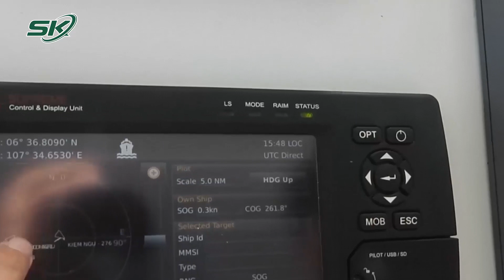Bão Số 8 Hướng Vào Thanh Hóa-Quảng Bình, Lên Kế Hoạch Sơ Tán 16.200 Người Dân | SKĐS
SKĐS | Đến 16 giờ ngày 14/10, bão số 8 di chuyển theo hướng Tây, mỗi giờ đi được khoảng 20km, đi sâu vào đất liền khu vực từ Thanh Hóa đến Quảng Bình và suy yếu thành áp thấp nhiệt đới.

Mời quý vị và các bạn xem thêm: Tang Lễ Phi Nhung: Giao Linh Tiết Lộ Điềm Gở, Khán Giả Đòi Tẩy Chay Hồ Văn Cường